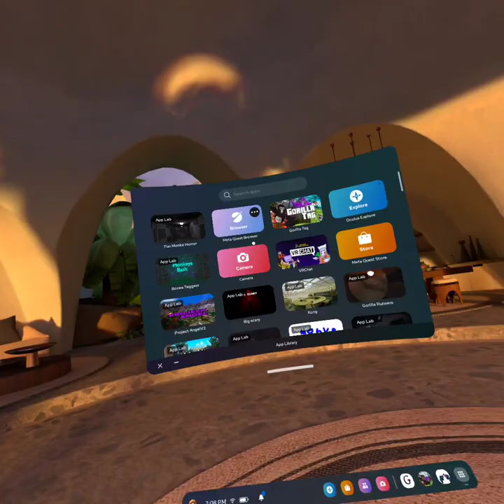I played fun monke horror......... again